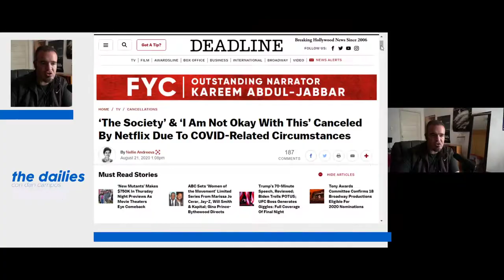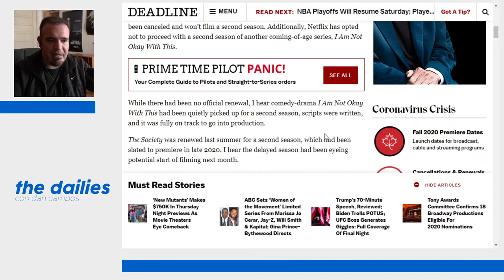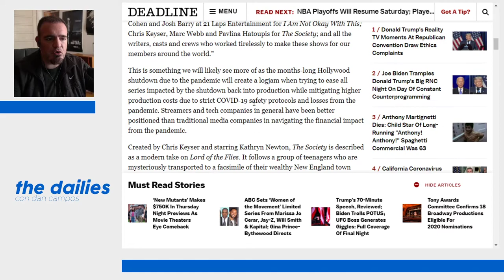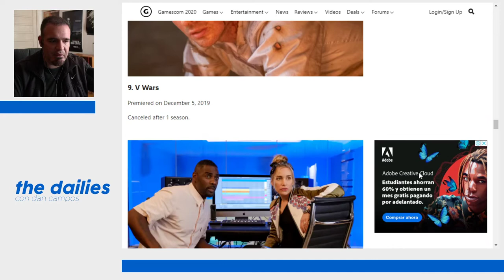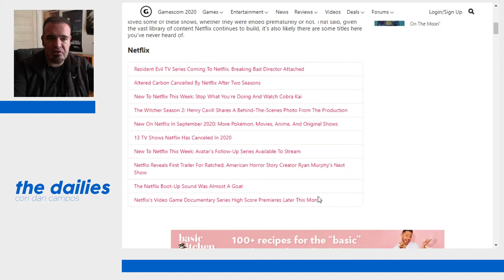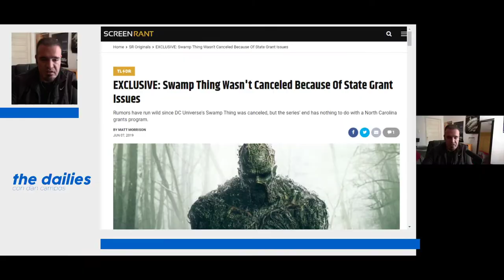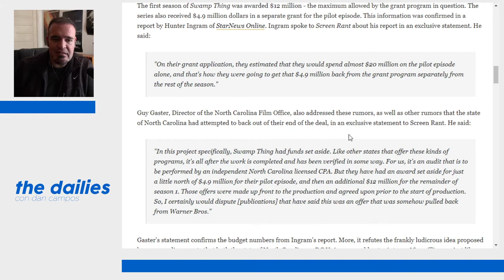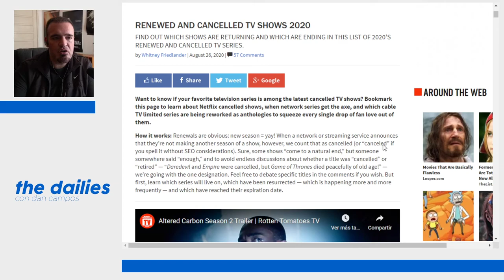The Dailies 10 - Cultura de la Cancelación... en series de Netflix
Neflix anuncia la cancelación de más shows, esto debido principalmente a que los costos han subido por las medidas de seguridad necesarias para trabajar en tiempos del COVID.